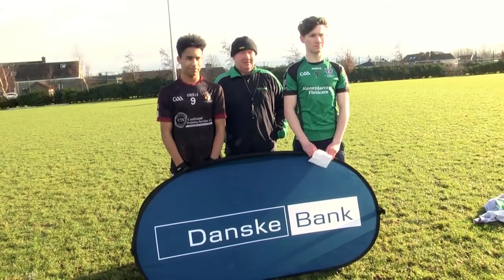Danske Bank U16 Corn Cuchulainn Ulsterschools Final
St. Joseph's College v St. Columban's Kilkeel
Danske Bank Corn Cuchulainn U16 Final